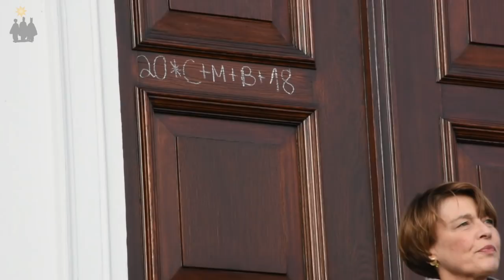Sternsinger-Premiere für den Bundespräsidenten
Premiere für Bundespräsident Frank-Walter Steinmeier in seiner Amtszeit: Dort, wo sonst Staatsgäste empfangen werden, besuchten ihn und seine Frau Elke Büdenbender am Dreikönigstag kleine und große Könige im Schloss Bellevue. 39 Sternsinger aus dem Bistum Eichstätt vertraten beim Empfang alle Mädchen und Jungen, die rund um den 6. Januar bei der Aktion Dreikönigssingen Spenden für Gleichaltrige in aller Welt sammeln. Doch nicht nur Königinnen und Könige aus dem Bistum Eichstätt waren im Schloss Bellevue zu Gast, sondern auch zwei Sternsinger aus Berlin. Ausgestattet mit Kamera und Mikrofon begleiteten Johanna (10) und Felix (10) als Sternsinger-Reporter den Empfang.